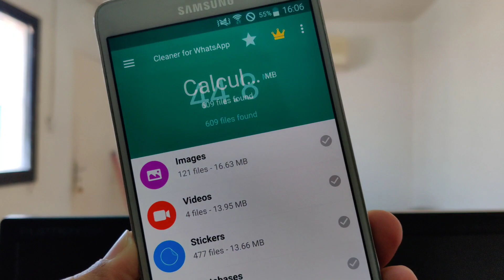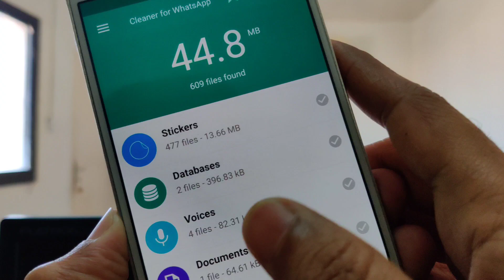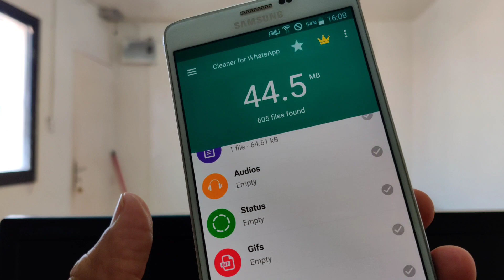വാട്സ്ആപ്പ് ഇനി മുതൽ ഫോണിലെ മെമ്മറി തിന്ന് തീർക്കില്ല | WhatsApp Secret Tricks 2020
Clean manually / automatically all received and sent WhatsApp media files easily

This app is the best and powerful tool to clean and backup received and sent media via WhatsApp.

The most important feature of the Cleaner for WhatsApp app; is that you can clean WhatsApp media from your Android phone or tablet automatically by a regular interval or by a storage limit.

Cleaner for WhatsApp offers you a high-quality design and a user-friendly interface.

Using Cleaner for Whatsapp will boost the speed of your Android device and save a huge storage by cleaning the junk files.

The main features of the Cleaner for Whatsapp app:

★ All WhatsApp media in the same place.

★ Delete a specified WhatsApp media file (image, video, status, stickers, audio, voice note, document...) or all media files by an easy click.

★ Clean WhatsApp junk files by Category.

★ Status saver and cleaner.

★ Enable/Disable the Auto-Clean option to clean media files by a regular interval or by a storage limit.

★ Preview all WhatsApp media files types before doing a clean.

★ Move/Backup important medias from WhatsApp to your device (Gallery for images and videos, Music directory for audio files, and Download directory for document files...)

★ Sort WhatsApp media files by size or by date.

★ Preview the sent and received media separately.

★ High-quality design and a user-friendly interface.

★ Configuration options for notification.

★ Multi-language.

NEW FEATURES:

💡 Duplicate files finder: Duplicate photos finder, duplicate videos finder, duplicate audios finder and more...So, you could easily recover a large space in your phone with deleting duplicated files.